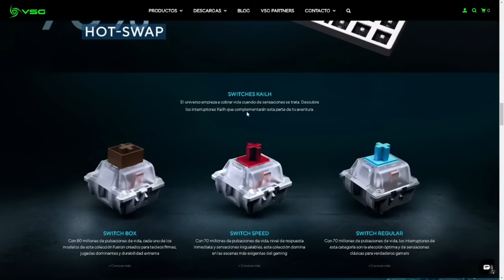SI NO TIENES AIM, ESTA ARMA PARECE AIMBOT HUMANO EN APEX LEGENDS!!